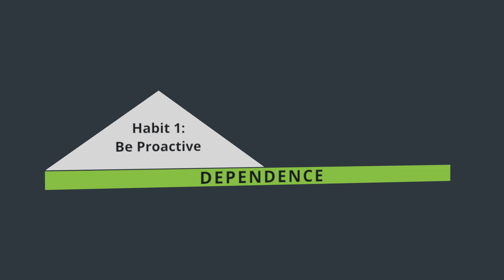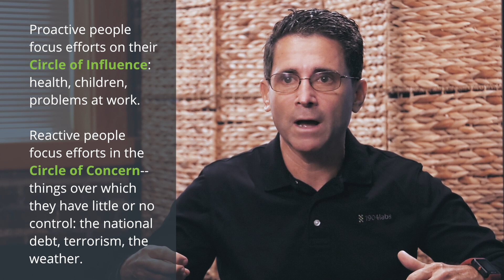4 - Habit 1: Be Proactive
Sean Walsh, the Co-Founder of 1904labs, explains what it means to be proactive rather than reactive.

ATTRIBUTION:
and the book The 7 Habits of Highly Effective People®

TRANSCRIPT:
Be proactive, what he means by that is don't be reactive. So there's this, if you, there's a visual in the book that causes a stimulus something happens, and then a response. And when he talks about being proactive, is I'm not a machine, I'm a human, and I can choose how I respond to any input that comes my way.

And so it's really that spending a second to, you know, you tell me, "Hey you're a jerk." Well, I can immediately say, "So are you," or I can stop and say, "Hmm, how is it that I want to respond to that?"

And, this one got used a lot in my house, in my home, because my kids do things all the time. They're teenagers. And it just irritates us. But the question is what do I want? Do I want harmony in the house? Or do I want to be right against my kid? And that's a good example of just saying be proactive.

Covey says you're in control of your responses. It's not somebody else's responsibility how you responded to some input. It's yours. And that's why it's the first habit because that's hard you know people talked about victim, you know being a victim. I couldn't get my work done because it was too noisy in the lab. Or I couldn't do this because the client didn't give me this. Well those are all excuses.

You want to be somebody that says, "Hey, look I'm proactive. I own, I own my responses I own the way I think about things."

And so that's why it really is the first... because if you don't get that right, if you're constantly thinking you're being acted upon by somebody else. Then it's unlikely you can embrace the rest of the habits. And so I think that's why be proactive is the first habit.
Because he's saying you got to get straight with that. That you've got control.

How, you know, it's your responsibility how you react. To whatever comes your way.